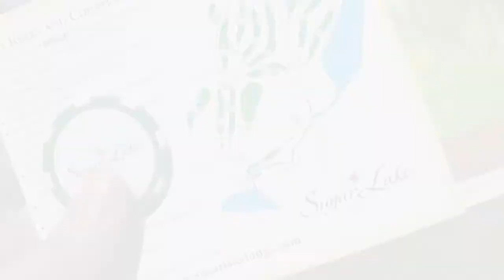How to Birdie the 18th Hole on Sugarbrooke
Take a peak at Sugarbrooke Golf Course, one of Minnesota's hidden gems. We'll show you how to birdie the 18th hole like a pro! ⛳ 😉